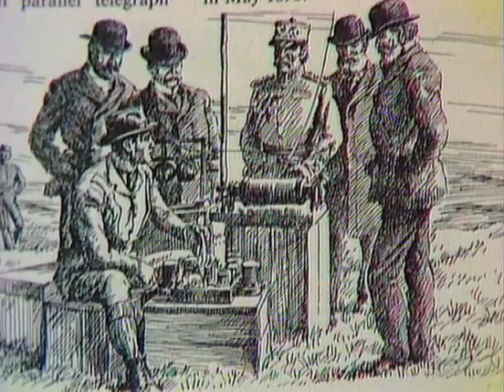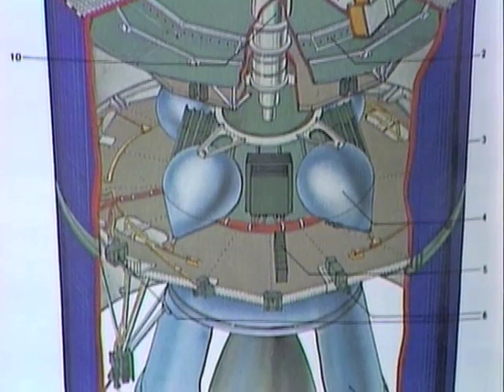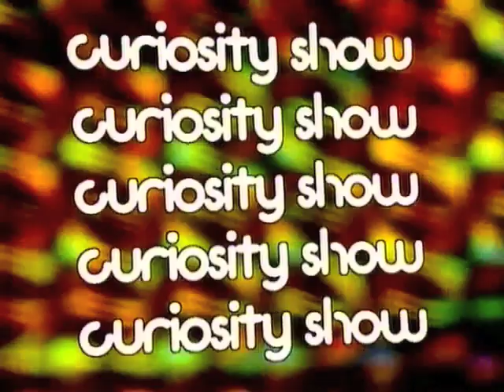Satellite Communication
Deane explains how synchronous satellites allow communication signals to be sent around the world.